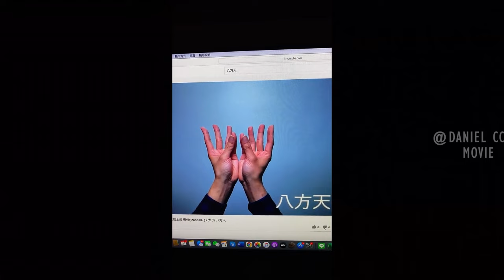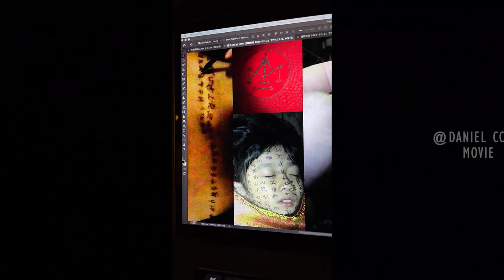She Spread Incantation to Channel Viewers to Dilute the Curse on Her Daughter |INCANTATION EXPLAINED